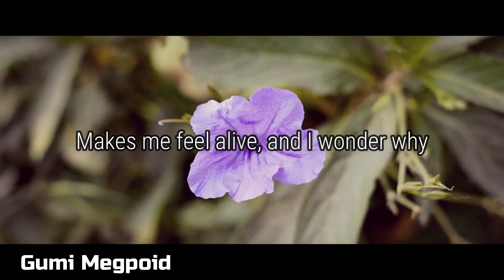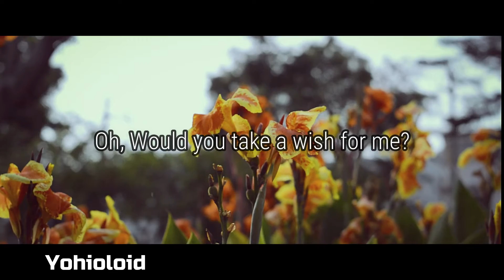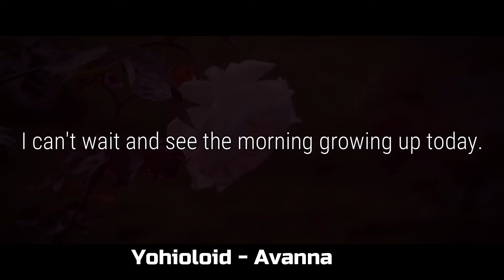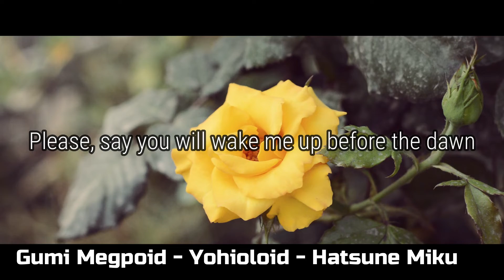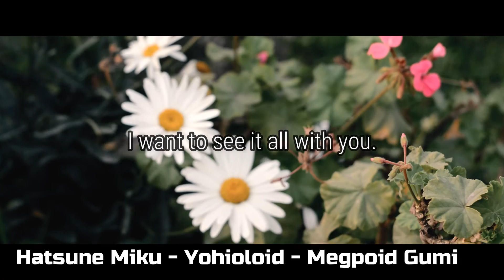Lorenly - Before The Dawn (Acoustic)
Esta producción es un homenaje  a su creador, el compositor y vocaloid producer  mexicano Subliminal Sound Engine,  Jesús Ernesto Rodríguez Zeferino, conmemorando dos años de su partida.

Arreglos: Lorenly
Guitarras: Jorge Chumbe
Tuning: Yeshúa Pinto
 Cámara y Edición de Video: Lorenly